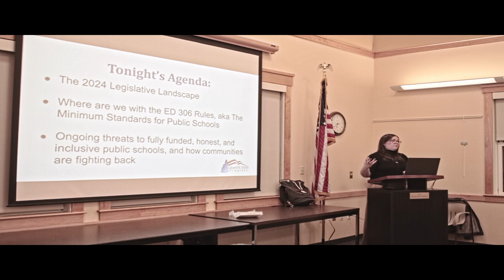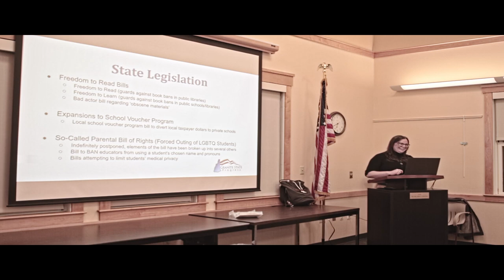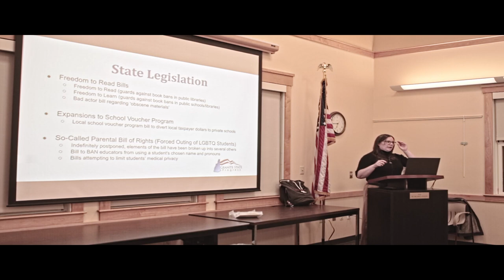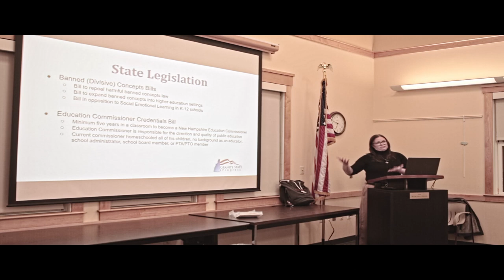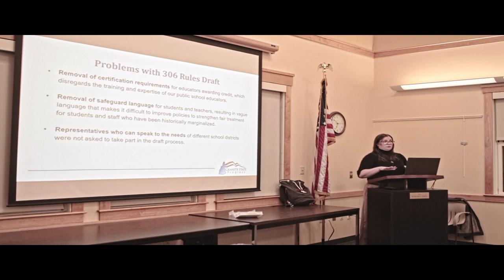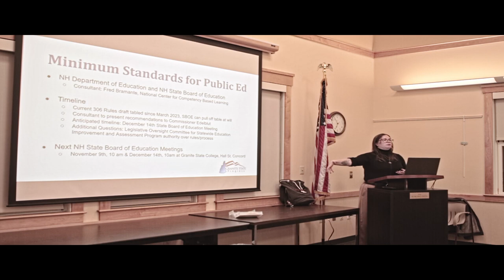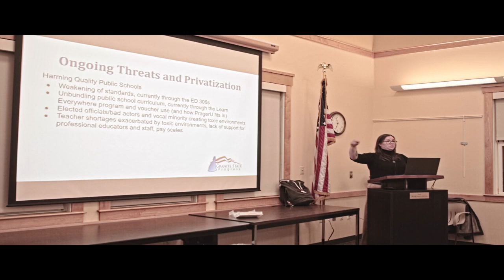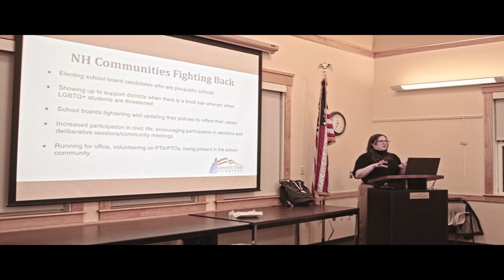Episode 1: Sarah Robinson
A segment from episode 1.

Sarah Robinson, Education Justice Campaign Director from Granite State Progress, came to Kimball Library to provide residents with an update on public education in New Hampshire.

Hosted & Produced By: Michael Boucher